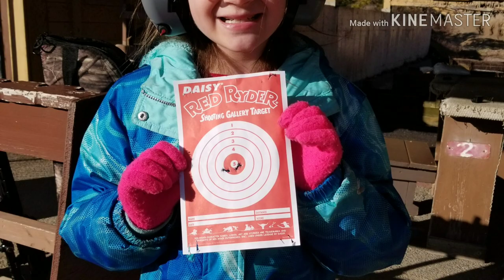Children and Guns